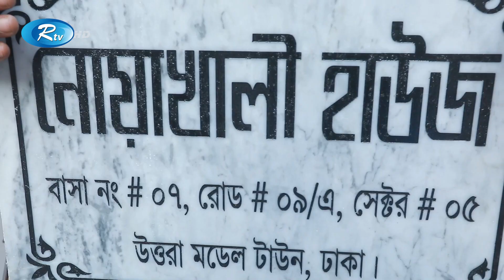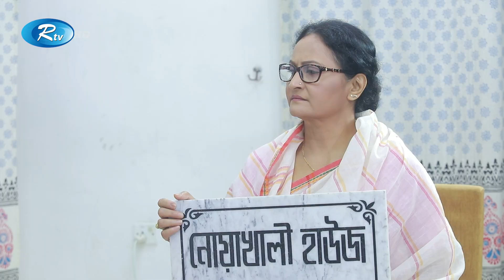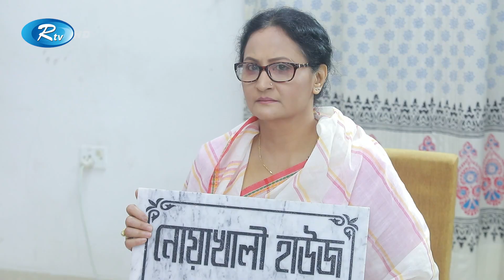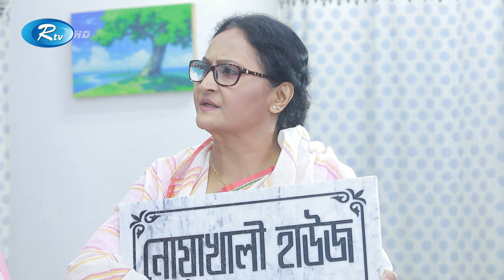বাড়ির নাম নোয়াখালী হাউজ, মানতে নারাজ বউরা🤣|প্রাণ খুলে হাসুন আর দেখুন - Rtv Drama Funny Clips